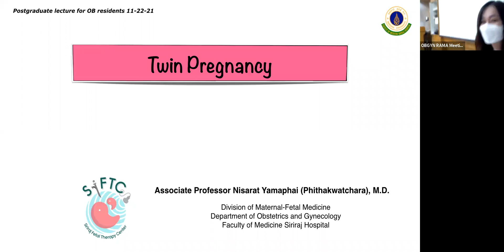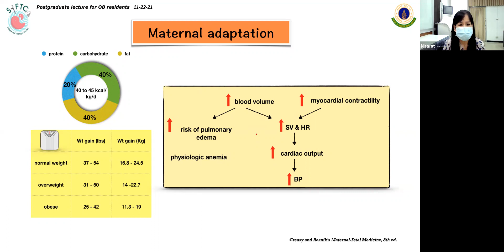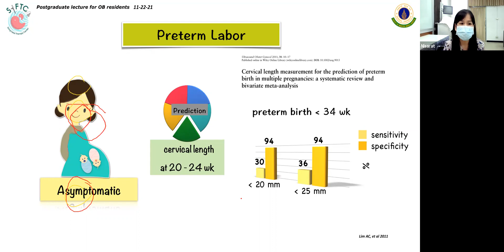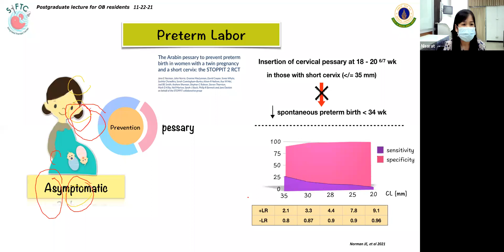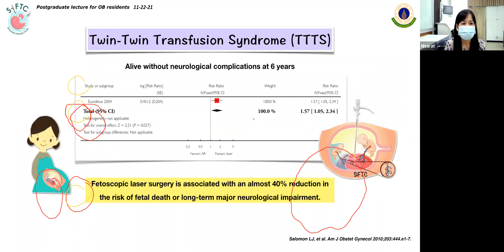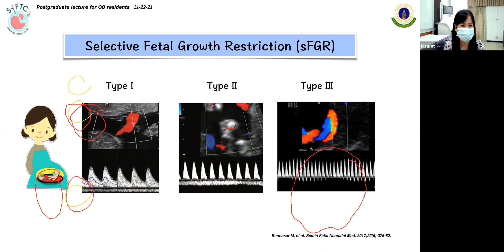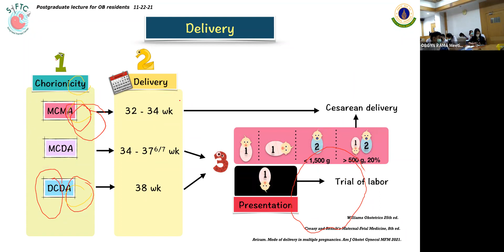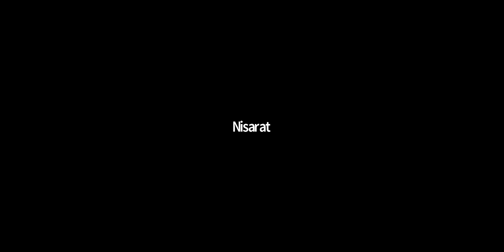Twin Pregnancy @Gynecological Academia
ในวันจันทร์ ที่ 22 พฤศจิกายน 2564 ได้รับเกียรติจาก รศ.พญ.นิศารัตน์ ยมาภัย ศูนย์รักษาทารกในครรภ์ ภาควิชาสูติศาสตร์นรีเวชวิทยา คณะแพทยศาสตร์ศิริราชพยาบาล มาบรรยายเรื่อง ครรภ์แฝดที่ดูเหมือนจะเป็นเรื่องธรรมดา แต่ไม่ธรรมดา โดย อ.พญ.วิรดา ดุลยพัชร์ ให้เกียรติเป็นผู้ผู้ดำเนินรายการ ต้องกราบขอบพระคุณอาจารย์ทั้งสองท่านเป็นอย่างสูงค่ะ